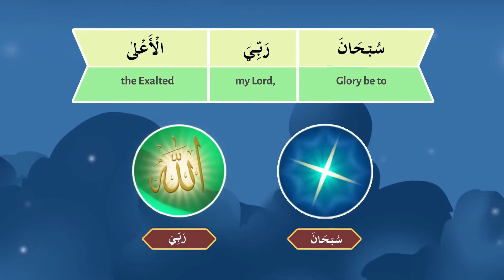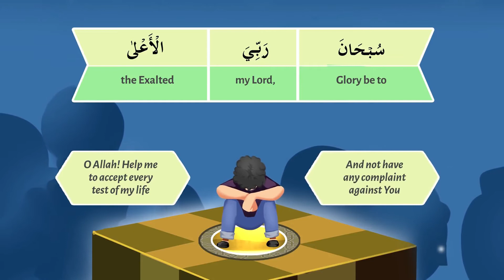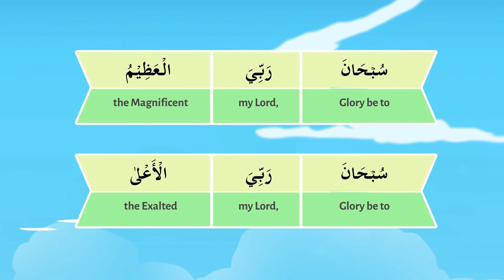20-A - Sajda - Part-2 - Understand Quran and Salaah Easy Way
20-A - Sajda - Part-2 - Understand Quran and Salaah Easy Way